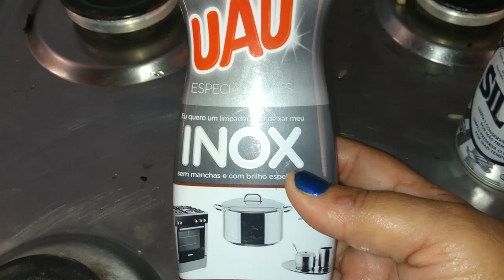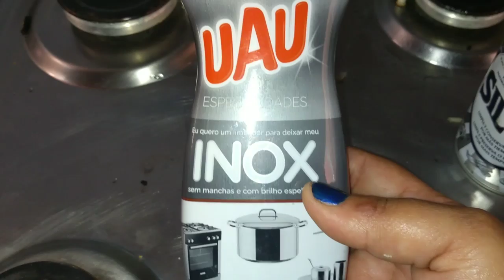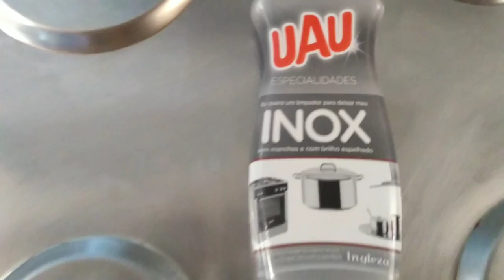como deixar o teu fogão limpo e brilhoso se não limpar e por que não e original 🤣